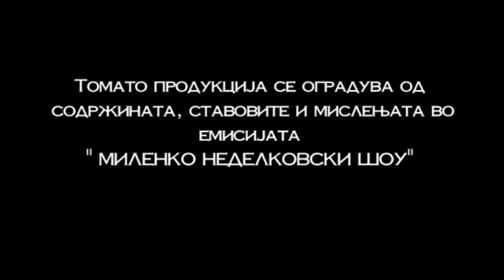Late Night Show Milenko: Minister Jerry Naumoff Interview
Interview highlights of Jerry Naumoff, Minister for Foreign Investments to the Republic of Macedonia, taken from the 'Late Night Show Milenko' aired on July 22nd, 2016.